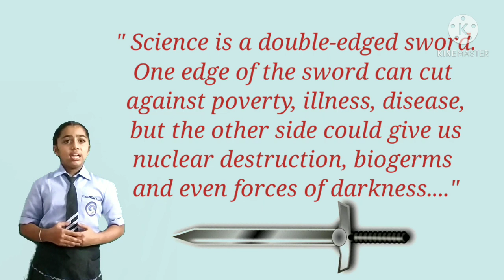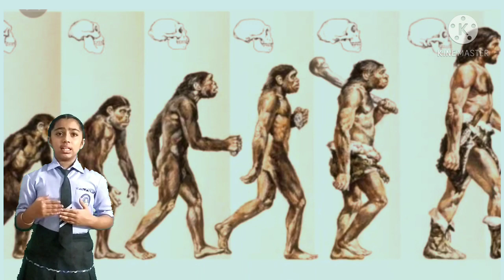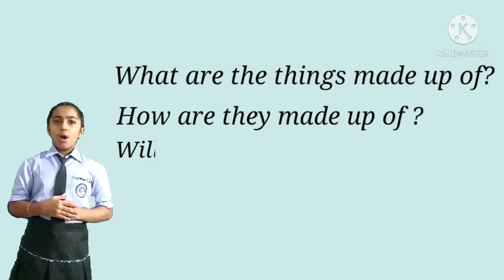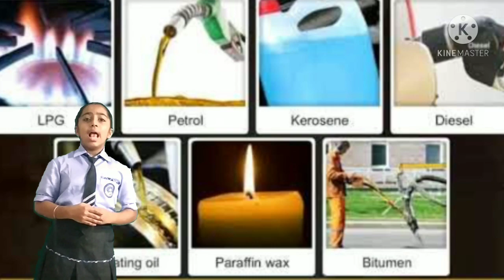Introduction to Chemistry/Ch-1 Introduction to Chemistry Class 6 ICSE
Introduction to Chemistry for class-6